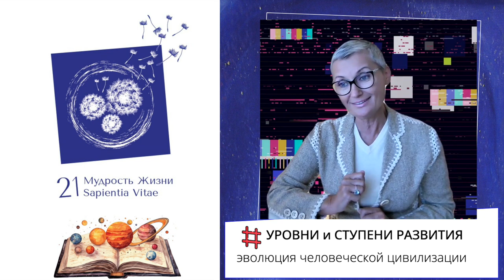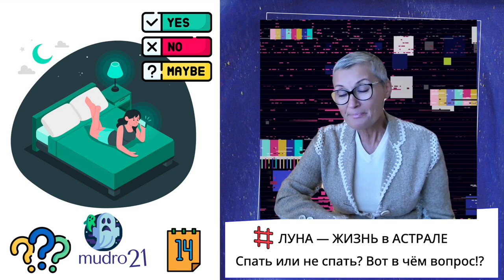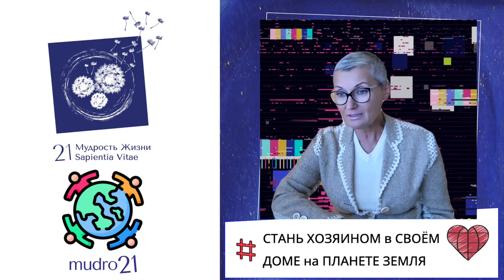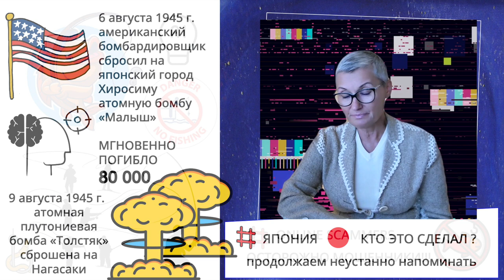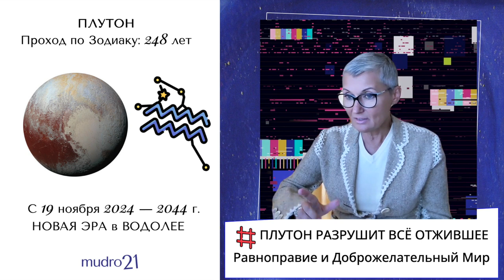🔺 Пилотные житейские и планетарные новости NEWS FOX 2024. Всё, что произошло за эту неделю.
События важные для планеты, душевные для сердца, весёлые и грустные для кошелька, радикальные перемены в государствах и платёжных системах.
Как Знания из тайных становятся явными и как их понять и принять, получить опыт  и перевести его в навык — расскажу всё, как есть.

Обо всём легко и просто буду говорить в новом формате.

Добро пожаловать в NEWS FOX 2024 с Ольгой Лисицыной

Тайминг:
00:00 Начало. Что будет на NEWS FOX — что произошло за неделю позитивно
00:25 Среда — через книги познаём о единении Человека и Космоса
00:45 Сверху стрим: что происходит вокруг нас
00:57 НОЙ — последний человек Атлантиды и НОЙ — значит МЫ
01:15 НЕ ВЫДХОД — делать вид мол «сойдёт и так»
01:27 О Демоверсии Партитуры и Сольфеджио человека или союза/пары (см. видео презентацию)
02:24 Тема дня: Любовь и секс
02:45 Темы сегодня: Карма, мост, Япония, рыбалка, Плутон и Сан Марко / Евангелист Марк
03:10 О Швейцарии см. запись от 1 августа — День рождения
03:20 О ведущей — авторе проекта @mudro21
03:45 О XVI-ом саммите БРИКС — событие планетарного масштаба. Дружба, равноправие и самоопределение
04:43 Онлайн трансляция азербайджанского канала
05:15 НЕ сравнимо с WEF в Давос
06:50 Не жданная встреча с Зеленским на Променад улице в январе 2020-ом году
11:38 Задача тёмных сил — расчеловечить человека
12:25 Праведная мощь и равноправие в воздухе на БРИКС XVI. Три дня мировой Славы
13:18 О новой системе отношений и платежей между странами
14:35 Карма после 2012 года — распад всего умершего
17:22 ООН — не отвечает запросам новой мировой эпохи
18:30 БРИКС — основан в 2009 году по предложению Президента Российской Федерации
19:10 Возможности равны, каждый развивает их согласно «выбора»

19:30 О Любви  — чистой и безусловной. Триада Бытия
22:13 Приглашение учеников на индивидуальный курс «Сам Себе Дирижёр» по авторской методике (оплата — не главное), главное — устремление к Знаниям
23:50 Не изобретать, но ОБРЕТАТЬ — ИЗ Пространства
24:04 Отношения с молодым человеком
24:20 Как с нами разговаривает Жизнь. Финансы поют романсы
26:09 Мы сами наказываем себя
26:45 Ответь просто: Ты его Любишь?
28:48 Как мы себя уговариваем быть «вместе»
29:05 быть вместе — как голосовать: по остаточному признаку
29:25 14-ое занятие о Луне и как спать. Мир Тонкий и Астральный ночью
29:40 17-ое где спать и с кем
30:07 Луна — наши чувства и Любовь. Прямой эфир? Ммм… попробую первый раз
30:40 Пятница — день Венеры о сексе. Нравится/не нравится
31:00 Уникальность канала «Мудрость Жизни 21» — реально обо всём глубоко и высоко, просто и понятно
32:40 Я — землянка, навожу порядок на планете Земля. Приглашаю всех!
33:15 Демоверсии Партитуры и Сольфеджио человека или союза/пары. Жена —  по Луне, любовница —  по Венере. Любовник —  Марс
34:14 Среда —  по книгам, суббота — NEWS FOX. Занятия  — прямой эфир?
35:04 Уроки истории в ООН. Ascolta! Послушай: о бомбардировке США  — Японии в 1945 году

39:40 Девчонки привет!
40:00 FISHING SCAMMERS  — осторожно мошенники! рыбалка...
48:22 Как «британский доктор» оказался нигерийским «рыбаком». Google photo  — нам в помощь
51:35 Как обманывают женщин онлайн. Новости недели: события Швейцария  — Италия
52:40 Это  — Киану Ривз!?))
53:48 Что бы с вами не происходило  — у меня так уже было точно!
56:00 Карма  — есть ВСЕГДА! Даже и обязательно с мошенником
56:33 «Они» вывели Киану Ривз к «жертве»! Пилотаж!
57:07 Искусственный интеллект и подделки голоса и внешности. История блогера и Натальи Андрейченко
1:00:02 Константин Драган о НЕ существующей доказательной базе в современности ИИ
1:00:40 Приключения итальянки онлайн продолжаются. Кольцо с бриллиантом и ключи от дома…
1:01:25  Звонки в России от «банков» и «операторов сотовой связи. Звоните в Службу Безопасности!
1:03:25 Приключения итальянки — 12 000 евро / 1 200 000 руб.
1:04:00 У «транспортной-таможенной» компании даже есть сайт
1:05:00 Жизнь всегда предупреждает, надо просто слышать и понимать
1:06:35 Как негативная энергия окутывает ауру человека
1:07:20 Карма к/с мошенником из прошлых воплощений. Отдать деньгами и гнобить себя, не отравлять себе жизнь
1:08:30 Ангел — Охранитель Космического Права

1:09:20 Вера, религия и храм. Мир для познавания Бытия
1:12:10 Карма с Венецией из 14-го века. Сан Марко и Лев с крыльями
1:13:12 Нет религии выше Истины — девиз теософский обществ всего мира
1:14:02 Евангелист Марк — почему он?

1:15:30 NEWS FOX — о чём мы? зубрилкам — нет

1:16:32 Плутон с 19 ноября на 20 лет будет трудиться для перемен Во Благо

1:19:03 Напутствие от Ольги Лисицыной и Цветка Жизни — Фиора Дела Вита ( видео многомерного квазимироздания от @ChudoMir )